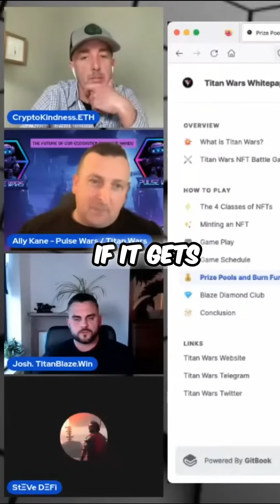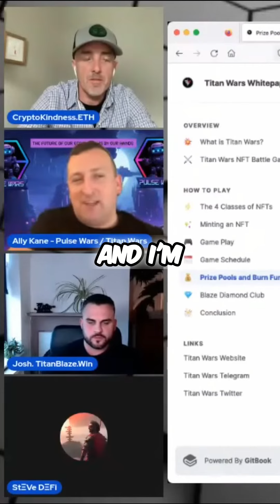Exciting Prize Pools: The Ultimate Game with Huge Rewards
Discover the thrilling world of high-stakes gaming with massive prize pools! In this video, we delve into the escalating prizes that await players as they progress through the game. Imagine the potential value of an NFT that could win you millions! Don't miss out on this exciting opportunity.